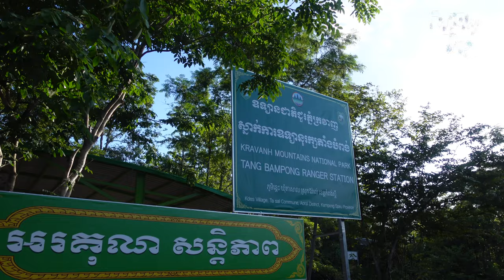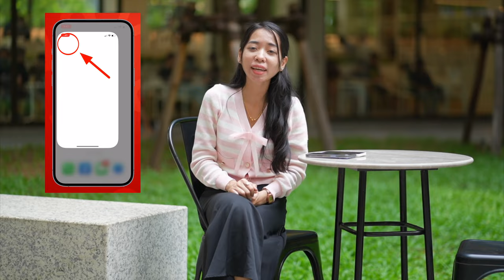សាកល្បងខ្នងផ្សារផ្លូវថ្មីនៅខែភ្លៀង Phnom Khngor Psar 2023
ខ្នងផ្សាជាកន្លែងកម្សាន្តមួយដែលកំពុងពេញនិយមសម្រាប់អ្នកចូលចិត្តផ្សងព្រេងបោះតង់ តែវាត្រូវចំនាយពេល២ថ្ងៃទៅ៣ថ្ងៃយ៉ាងតិច។ ការ​ឡើង​ភ្នំ​ខែ​នេះ​ទាមទារ​អោយ​យើង​ត្រៀម​ខ្លួន​អោយ​បាន​ច្បាស់​និង​ត្រៀម​របស់​របរ​ប្រើប្រាស់​អោយ​បាន​ត្រឹម​ត្រូវ​។
អ្វី​ដែល​យើង​គួរ​ដឹង​និង​សម្ភារៈសំខាន់ៗ​គួរ​តែ​មាន​នោះ​គឺ​
-វាមានរយៈចំងាយសរុបប្រមាណ 15km ចំនាយពេលប្រហែល 6h-8h
-ដែលក្នុងនោះត្រូវជិះគោយន្តប្រហែល 6km ចំនាយពេលប្រហែល 1:30h-2h
-ដើរឡើងភ្នំប្រហែល 6km ចំនាយពេលប្រហែល 3h-4h
-នឹងឡើងទៅកំពូលភ្នំប្រហែល 3km ចំនាយពេលប្រហែល 1:30h-2h
-គួរតែដើរឡើងឲ្យលឿន ជៀសវាងការឈប់សម្រាកច្រើនដងនិងយូៗ
-យើងគួមានកាតាប​ឡើង​ភ្នំ​ដែល​ស្រាល​
-អីវ៉ាន់​គួរ​យក​ឡេីង​ត្រឹម​តែ​8-10kg (នារី​ 5-7kg)
-គួរ​ជៀសវាង​ការ​កាន់​អីវ៉ាន់​ឡេីង​
-មានស្បែក​ជើង​សំរាប់ឡើងភ្នំ ស្រោម​ជើង​
-ឈើច្រត់ ស្រោមដៃ មួក វ៉ែនតា
-ខោអាវជើងវែងដៃវែង ស្រាលៗ ដែលឆាប់ស្ងួតញើស
-តង់​មាន​បាត​ក្រាស់​និង​ តង់កៅស៊ូសម្រាប់គ្របការពារទឹកភ្លៀង
-ប្រអប់បាយ និង ដបទឹក
-សម្ភារៈសង្គ្រោះបឋម​ ពិល
-ម្ហូប​ក្រៀម​ សាច់​ងៀត​ ត្រីងៀត​ ត្រី​ខ​ ផ្លែ​ឈើ​ energy drink
-ទឹក​វិញ​យក​ទៅ​3L ឬ​មាន​ប្រដាប់​ច្រោះ​ទឹក​
ដំណើរកម្សាន្តនេះនាំមកដោយកម្មវិធី L192
សម្រាប់ការគាំទ្រតាម
រក្សាសិទ្ឋគ្រប់យ៉ាងដោយ Fantasy Trip
🛑ហាមយកផុសបន្តដោយគ្មានការអនុញ្ញាតប្រយ័ត្នReport Copyright
ទំនាក់ទំនងផ្សាយពាណិជ្ជកម្ម និង Product Review
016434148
សម្រាប់ការគ្រាំទ្រធ្វើvideoបន្ត ABA ឧបត្ថម្ភ
Sary Porsing
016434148